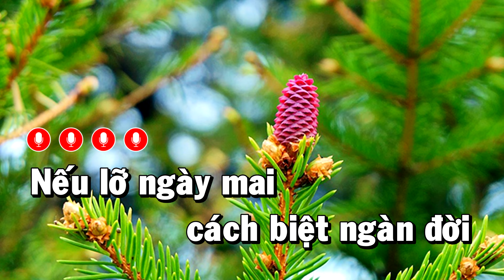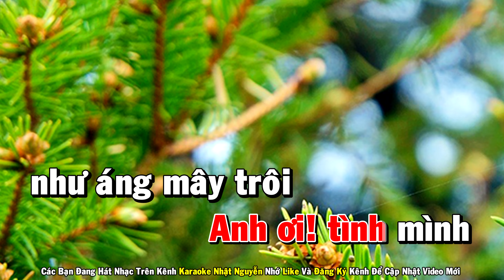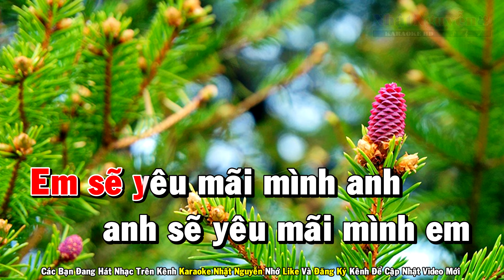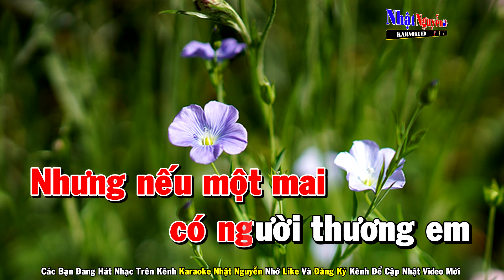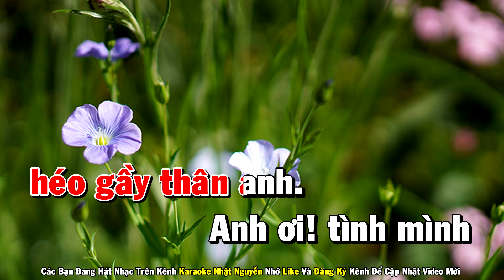Câu Hỏi Tình Yêu Karaoke Tone Nữ Nhạc Sống - Phối Mới Dễ Hát - Nhật Nguyễn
❖ Chân Thành Cảm Ơn Cả Nhà.